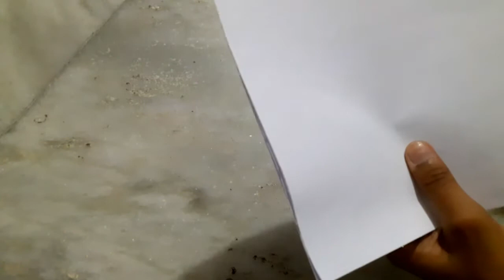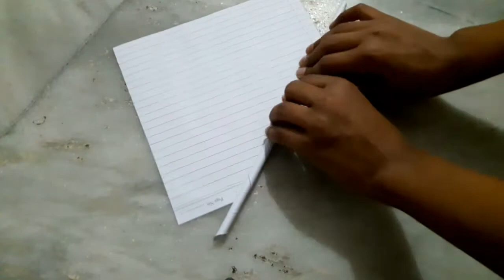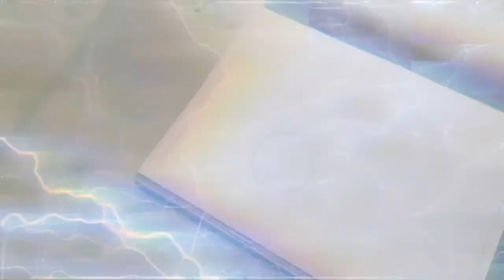How to make a Blending Stump at home | Easy simple steps | DIY at Home during lockdown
so hello guys welcoming you all in my other video with another easy DIY which we call a BLENDING STUMP ... so check the video